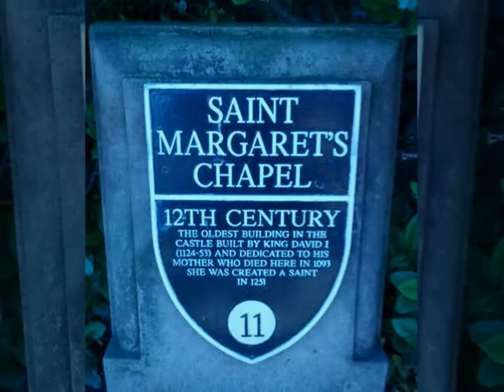2013 Mayflower Slideshow 2013 12 12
SkipJacks, England Lax Tour 2013